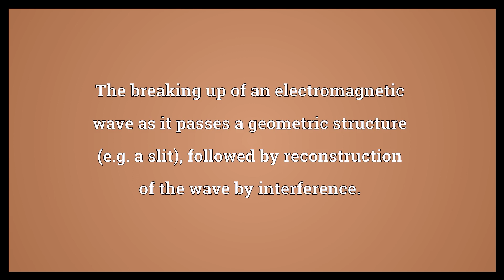Diffraction Meaning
Video shows what diffraction means. The breaking up of an electromagnetic wave as it passes a geometric structure (e.g. a slit), followed by reconstruction of the wave by interference..  Diffraction Meaning. How to pronounce, definition audio dictionary. How to say diffraction. Powered by MaryTTS, Wiktionary